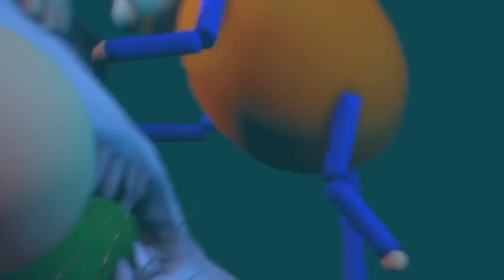BALDI REMASTERED + BALDINA = 💖AMOR (Español Bob Animación La Película Parodia Animada 3D)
Bob Animación - Español  (Bob Animation - Spanish) presenta: la animación en 3d- La verdadera historia de amor. Primero, Baldi del videojuego de terror móvil Baldi's Basics in Education and Learning Classic Remastered quien conoce a su amada, Baldina, y luego se casan. Los novios organizaron la boda e invitaron a todos sus amigos. Bob, Bully, Playtime, Hello Neighbor, Sonic el Erizo y Granny 2. Esta película incluye todos los capítulos de las aventuras animadas de los ahora esposos: La Novia De Baldi, La Boda, La Luna De Miel, Fiesta de Navidad. Disfruten esta ecopilación oficial.